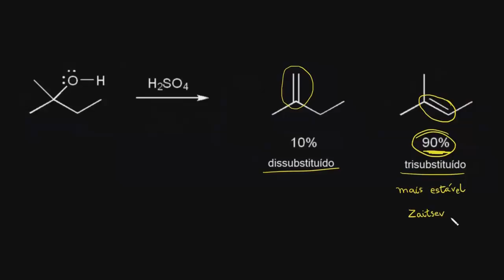E1 eliminação: regioselectividade | Química orgânica | Khan Academy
Este vídeo ensina: Regioselectividade e estereoselectividade das reações de eliminação de E1. Criado por Jay .

Assista a próxima aula chemistry

Perdeu a aula anterior? chemistry

Reações de Substituição e eliminação na Khan Academy: Neste vídeo mostramos a regiosseletividade na reação E1

Quer um tutor virtual para Reações de Substituição e eliminação?  Habilite a missão Reações de Substituição e eliminação na Khan Academy substituicaoeeliminacao